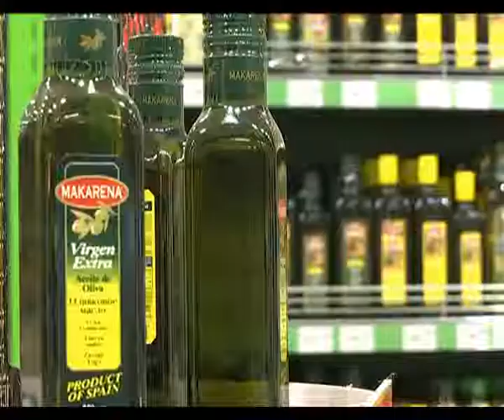2015-жылдың алғашқы 3 айында зертханада жүргізілген...